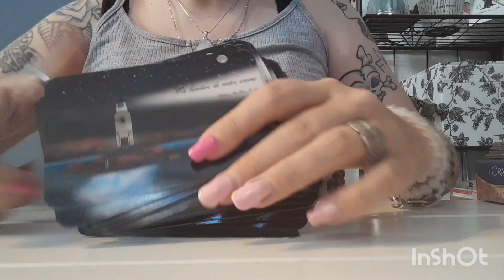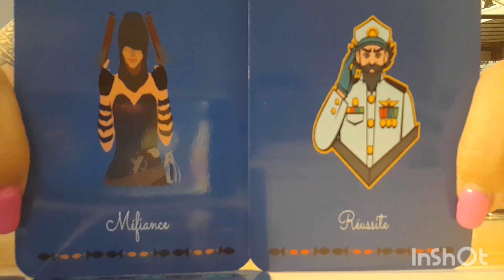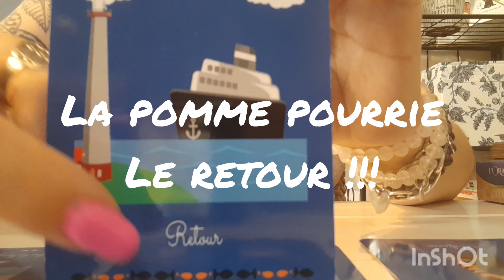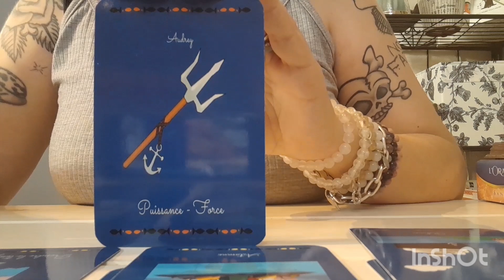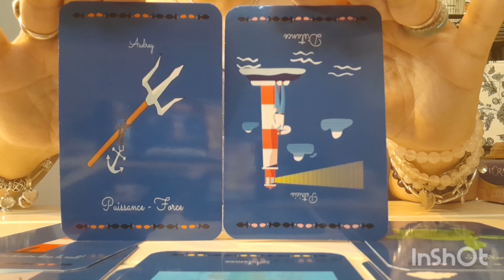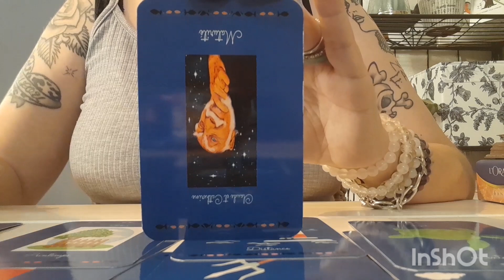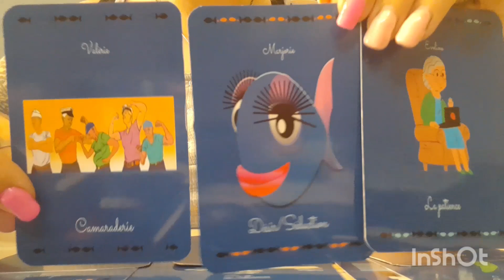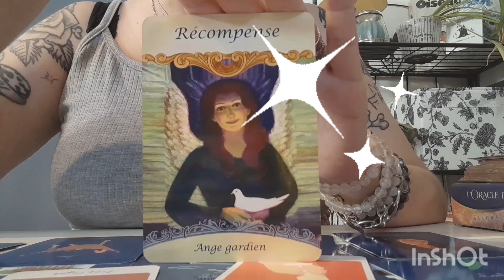Les pommes pourries sont de retour pour vous jouer un mauvais tour 👻👻👻👻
Vos dons pour soutenir ma chaîne, dès 1 €, paiement sécurisé, cliquez

Pour acquérir les oracles de Lithana :
Ses oracles sont disponibles en la contactant directement 🃏.

Coach depuis une douzaine d'années et autrefois magnétiseuse, j'ai été appelée très jeune par les cartes avant d'être poussée à en faire une activité à temps complet. Désormais coach en cartomancie, capacité héritée de ma grand-mère maternelle, je réalise des guidances personnalisées par téléphone ☎️ sur diverses thématiques.

Guidances vidéos intemporelles, générales ou thématiques (sentimental, astrologique signe par signe du zodiaque, spéciale Love Saint-Valentin, travail et professionnel, argent et matériel, spéciales pleine lune et nouvelle lune, fêtes...). Tirages rapides, questions/réponses, mini-capsules d'une minute, etc.